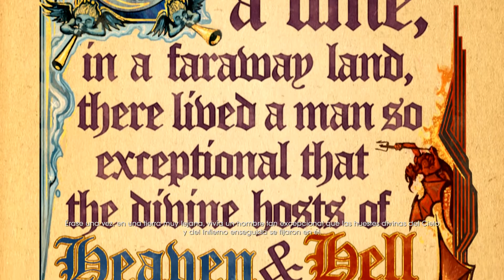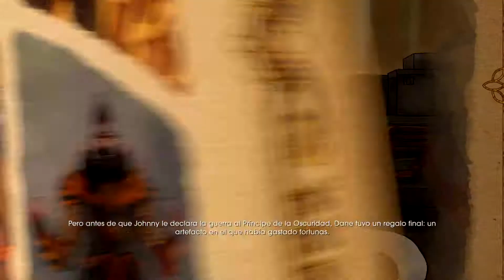Vuelvo del infierno! SR Gat out of hell - capitulo 1 Like a freak!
Me quereis hacer preguntas!?